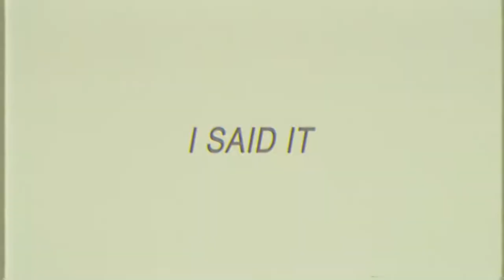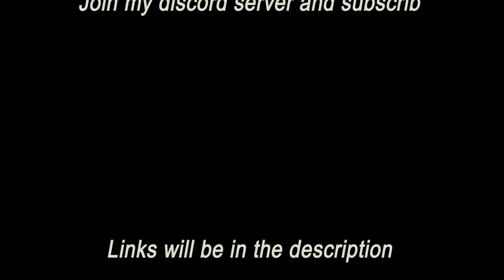Rotisserie (csgo montage)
a Short one lol
Turn on notifications for more.